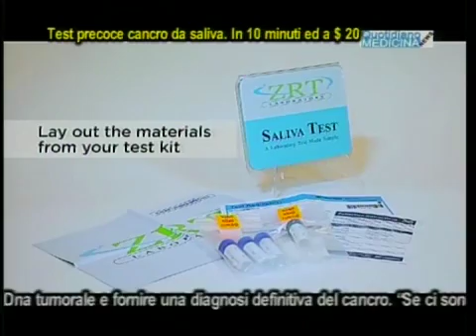Un test rivoluzionario per diagnosticare il cancro in 10 minuti attraverso la saliva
A revolutionary test to diagnose cancer in 10 minutes through saliva. Quotidiano Medicina News 17/2/16. Gli scienziati della California State University stanno lavorando su un test rivoluzionario, non invasivo, che sarà validato entro il 2020,. (continua) (apri il video)...